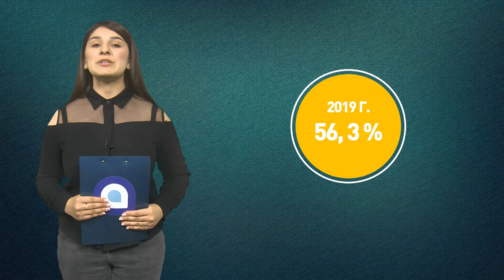Справиться с временными трудностями поможет «Социальный контракт»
Получать деньги не только за работу, но и за то, что вы на неё устроились? Легко. Социальный контракт – это мера господдержки, которая поможет улучшить ваше материальное положение и справиться с временными трудностями. О том, кто может воспользоваться этой мерой и как это сделать, расскажем  в новом выпуске программы «Социальный путеводитель».